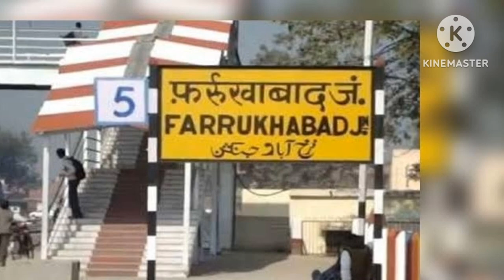late Anwar farrukhabadi/अनवर फर्रुखाबादी/great bollywood poet/history of farrukhabad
late Anwar farrukhabadi/अनवर फर्रुखाबादी/great bollywood poet..

वैसे तो फर्रुखाबाद ने महादेवी जैसी उच्च कोटि की कवियत्री दी है।ताबां जैसा शायर दिया है।जिसे हम जोश मलिहाबादी कहते हैं वे भी कायमगंज के ही थे।लेकिन इनमें से किसी की भी पहचान फर्रुखाबाद से नहीं है।ऐसा एक शख्स है जिसका तखल्लुस  फर्रुखाबादी है।लेकिन शायद ही कोई इनसे परिचित हो।कहते है वो कौमें जो अपने अतीत को याद नहीं रखती । उन्हें आने वाली नस्ले भूल जाती है। इसे दुर्भाग्य ही कहा जायेगा कि हम एक ऐसे शायर की बात करने जा रहे है जिसके गीत गजल कव्बाली नातियाँ सुन लोग नहीं अघाते?अफसोस तब होता है जब ऐसे शायर की एक तस्वीर इन्टरनेट पर ढूंडे नहीं मिलती। जानते हैं वह शख्स कौन है।वो है अनवर फर्रुखाबादी।